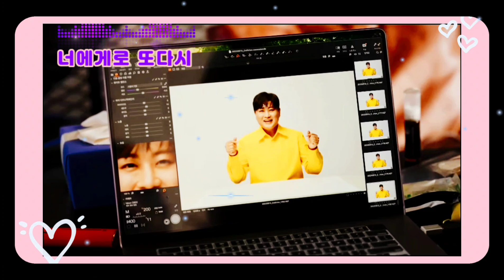🔮 너에게로 또다시(원곡: 변진섭) 너목보10 ♡3회중♡ 2023 화순 고인돌 축제 개막식 공연(4월 21일 저녁6시) &온라인 데이트~별님 김호중의 선물 (셀트리온 광고 포함)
🔮 2023 화순 고인돌 축제 개막식 공연(4월 21일 저녁6시) & 온라인 데이트(광고 포함), 너에게로 또다시(원곡: 변진섭) 너목보10 ♡3회 분♡🔮